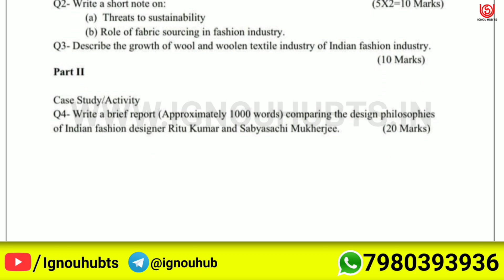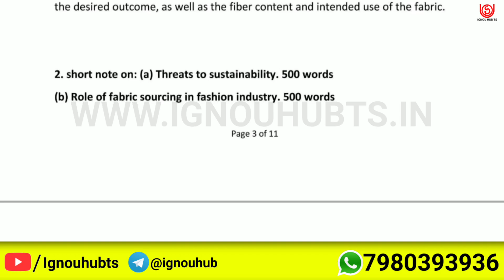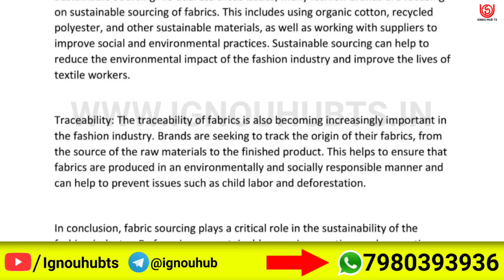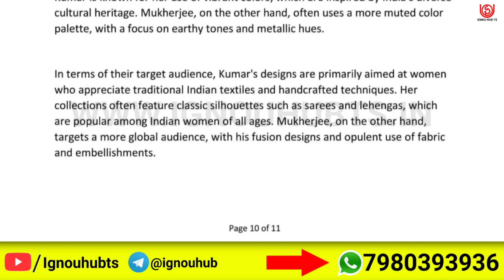BFDI-073 Solved Assignment 2022-23 in English, BFDI 73 Solved Assignment 2023, BFDI 73 Assignment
You find BFDI 73 Solved Assignment 2022-23, BFDI 73 Solved Assignment and you can download PDF it very easily, then follow the given steps to download, IGNOU solved assignment.

BFDI-073 solved assignment 2022-23 in English | BFDI-073 solved assignment 2023 |
BFDI-073 assignment question paper 2022-23 | ignou solved assignment |